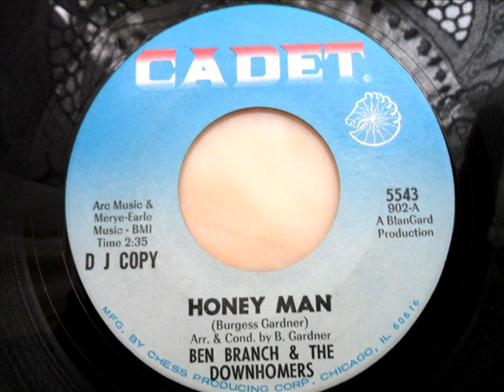Ben branch & the downhomers - Honey man